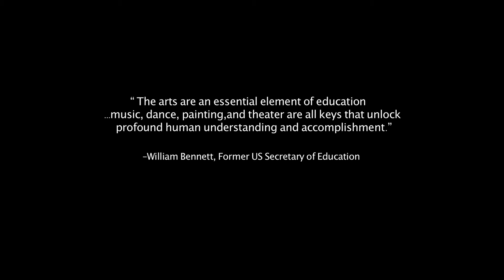THE SCENES - Documentary Short